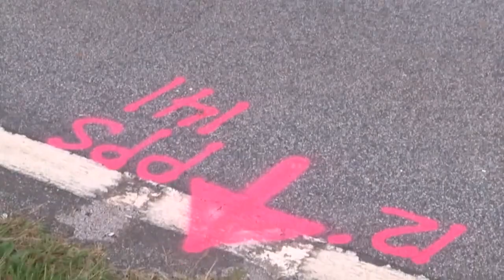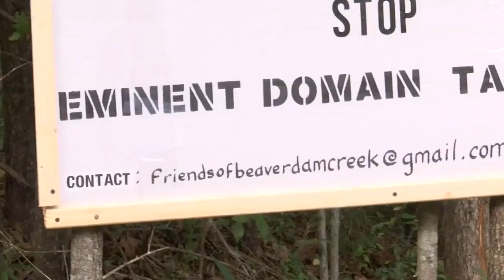FOX Carolina investigation: How would a new gas line affect Travelers Rest?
Matt Kaufax hears from both sides regarding the possible construction of a new natural gas line in the Travelers Rest area. (11/11/2020)